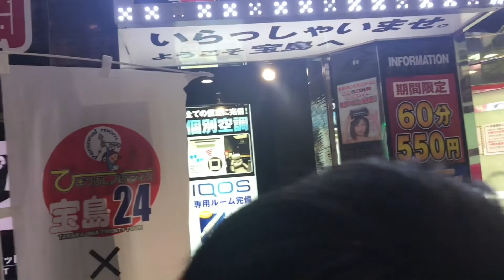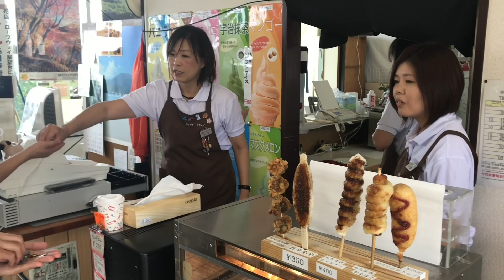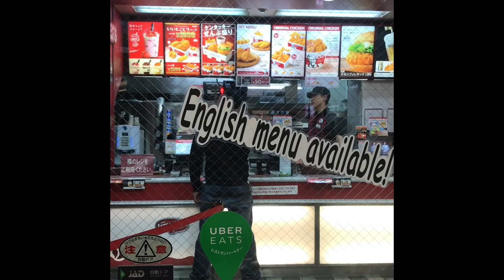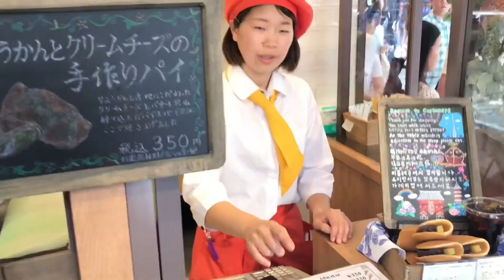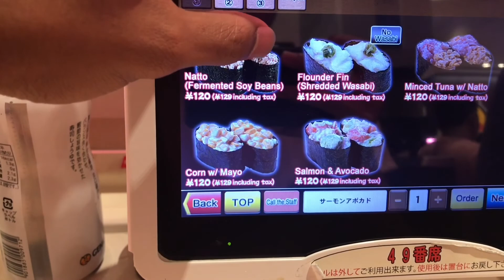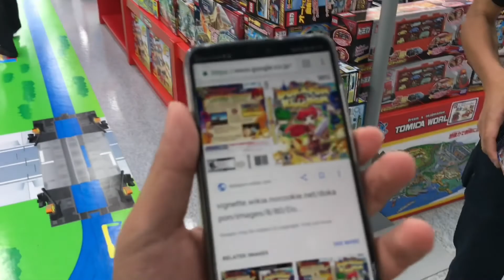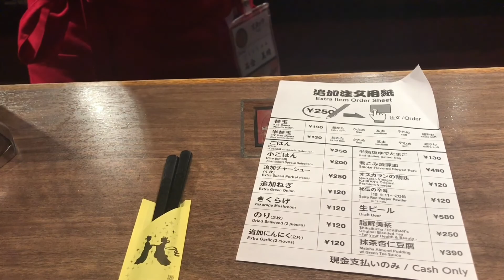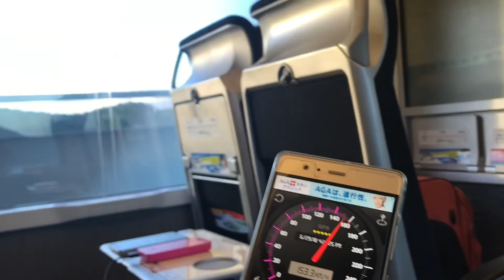BSK live in Japan (trip) by Koo SME